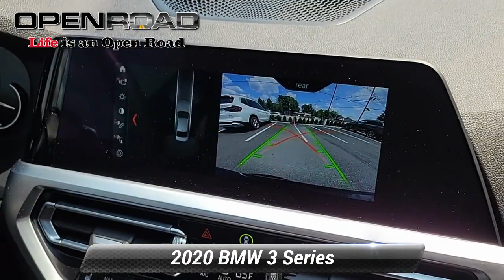Used 2020 BMW 3 Series 330i xDrive, Edison, NJ P20666